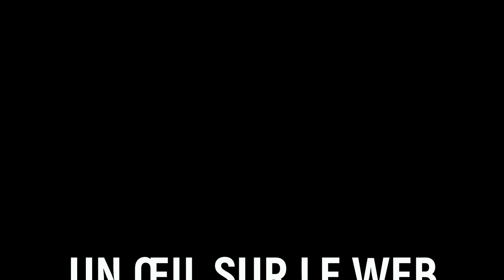CLAUDIA SASSOU AURAIT DEMANDÉ À SON PÈRE DE DÉMISSIONNER DE PEUR DE FINIR COMME ROBERT MUGABE